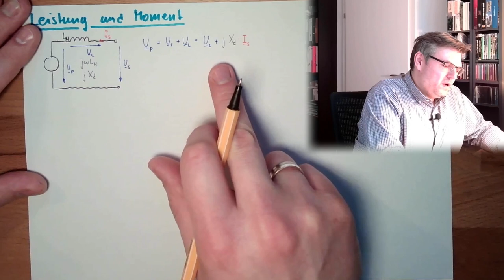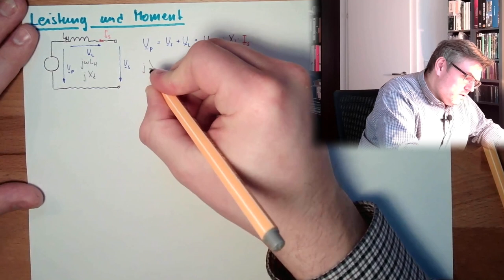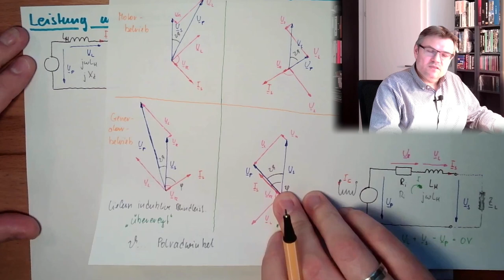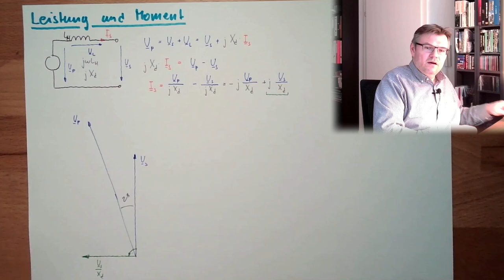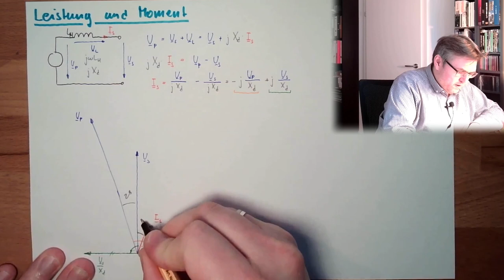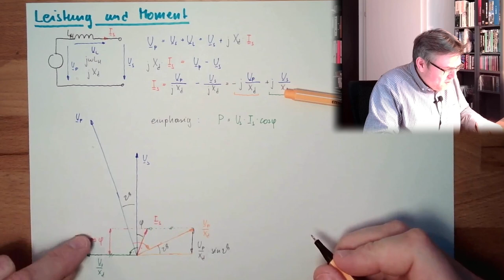SM 05: Leistung und Moment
Aus dem Ersatzschaltbild und dem Zeigerdiagramm leiten wir nun die Bezeihung für die Leistung und das Drehmoment einer Synchronmaschine ab. Damit werden wir erkennen welche Parameter einen Einfluss auf diese Größen haben.